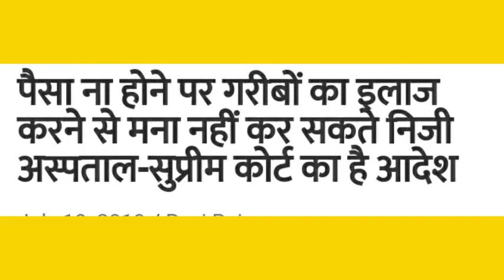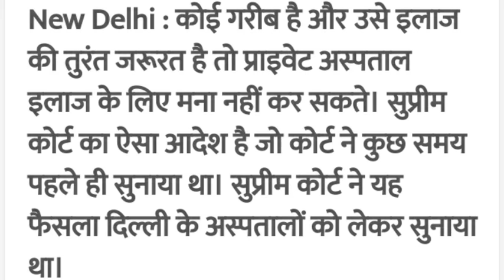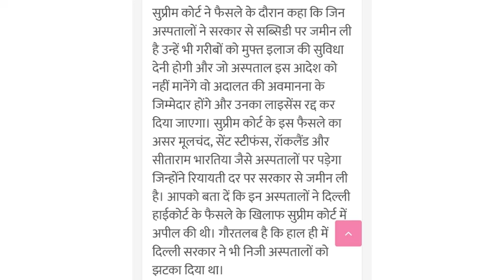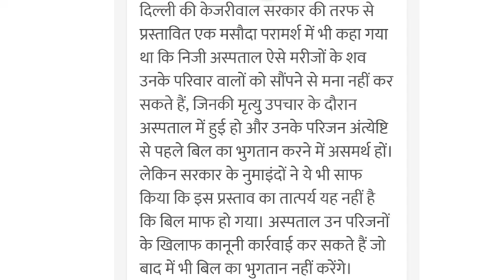पैसा नही होने पर गरीब लोगों का इलाज करने से मना नही कर सकते निजी अस्पताल-सुप्रीम कोर्ट का आदेश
⇨ Title :- पैसा नही होने पर गरीब लोगों का इलाज करने से मना नही कर सकते निजी अस्पताल-सुप्रीम कोर्ट का आदेश